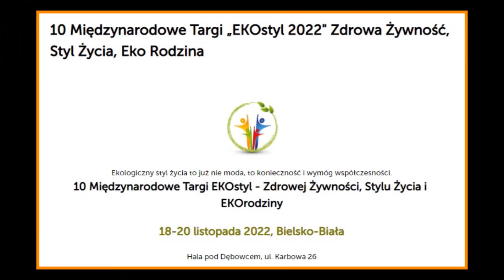Gdzie można spotkać Krystynę z Atlanty..?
Materiał z kanału mk studio..
Zapraszamy do substancji ⤵️

Eva Budgusaim
Signal..

Krystyna z Atlanty (TEXT & SMS)
Signal..